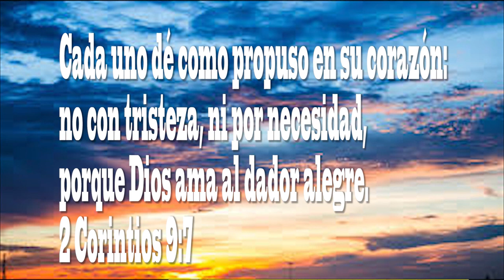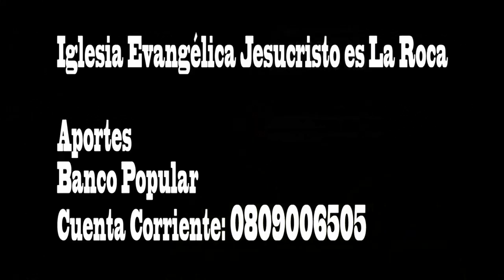PASTORA AGUSTINA TAVAREZ DADOR ALEGRE SOLAR PARA LA IGLESIA DONATIVO